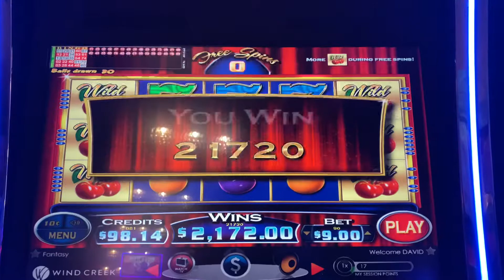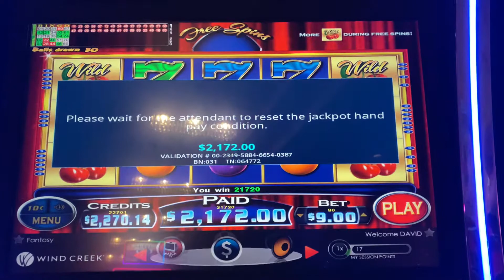$9 JACKPOT HANDPAY SLOT MACHINE BONUS HIGH LIMIT